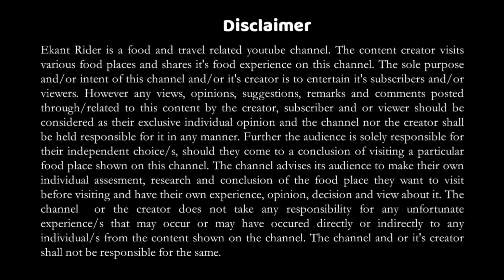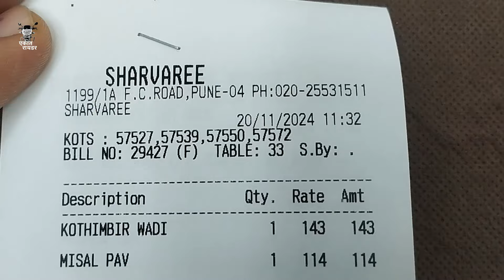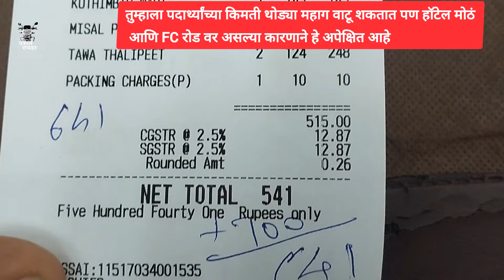FC ROAD BEST MARATHI NASHTA | Misal Pav | Kothimbir Wadi | Thalipith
Hotel Sharvari

Address:
1200/6, Ghole Rd / FC Road, Shivajinagar, Pune, Maharashtra 411005

Timing:
7:30 am to 11 pm

@ekantrider  is a Marathi food and travel channel.

नमस्कार, एकांत रायडर हा एक मराठी यूट्यूब चॅनल असून, यावर आपल्याला खाद्य पदार्थ, निरनिराळे हॉटेल्स व फिरण्याच्या वेगवेगळ्या जागा बघायला मिळतील. मी या व्हिडिओ च्या माध्यमातून तुमच्या कुटुंबासाठी छानसे संदेश /उपदेश देण्याचा एक प्रामाणीक प्रयत्न देखील करतो. तर या माझ्या प्रयत्नांना तुमची साथ द्या आणि हा चॅनल सबसक्राईब करा.